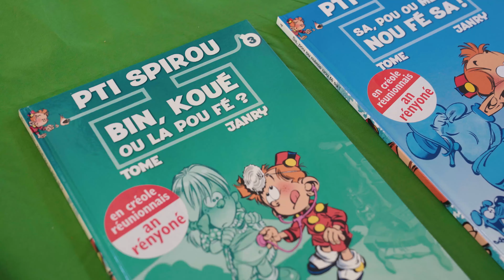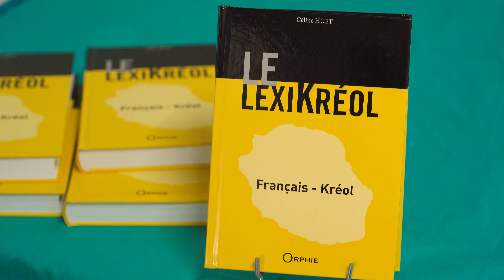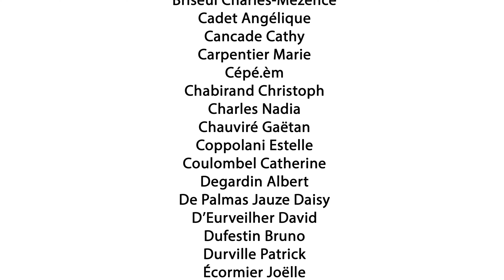Salon des auteurs et éditeurs péi 2021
L’association La Réunion des Livres organise du 27 au 29 mai 2021 un Salon des auteurs et éditeurs péi au marché couvert de Saint-Paul. Suite aux annulations en 2020 du Salon du livre jeunesse de l’océan Indien (Saint-Leu) et en 2021 de Livre Paris, La Réunion des Livres lance un salon avec 30 éditeurs tous genres confondus pour mettre en avant leur production et leurs auteurs péi.L’événement valorise le dynamisme des éditeurs et le talent de 80 auteurs, illustrateurs, scénaristes et dessinateurs. Le public est attendu pour mesurer la diversité et la qualité des ouvrages publiés à La Réunion et les découvrir autour de 2 expositions : "Nos héros de papier" et "La tête dans les images".Un mois après l’opération "Le 24 avril, je lis un livre péi !", le salon renforce les liens de la filière littérature péi en direct avec son public.

Crédit vidéo
DDK STUDIO
Réalisateur : Thomas "Pinz" Bouvier